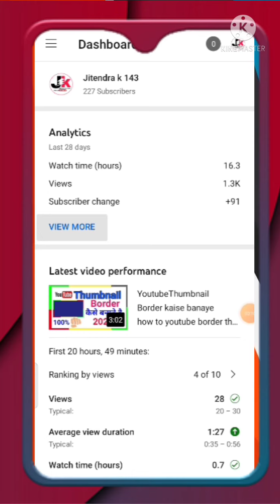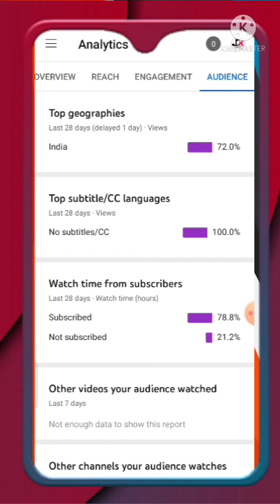अपने Youtube वीडियो का impression kaise check karen audience Ko check kare